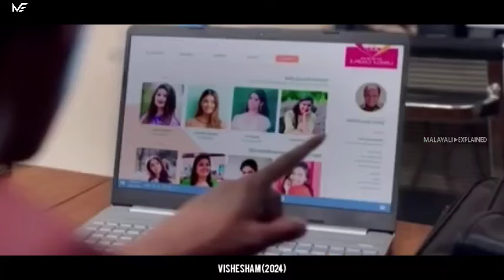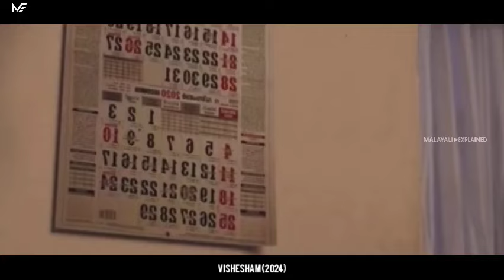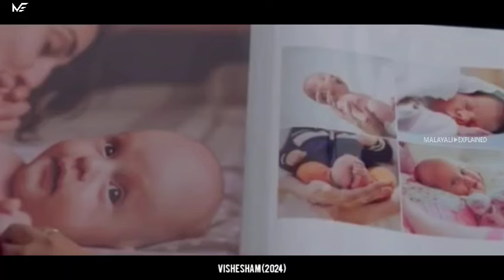എത്ര തവണ ഗർഭിണിയായാലും അലസമായി പോകുന്നതിന് കാരണം!?